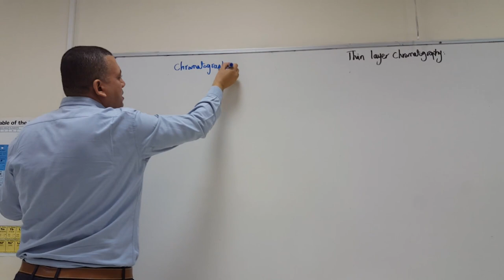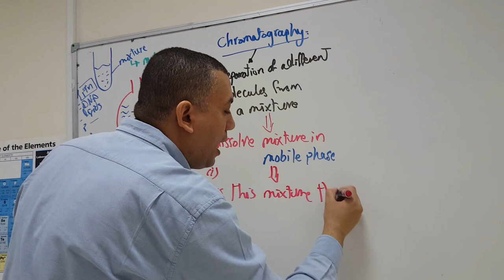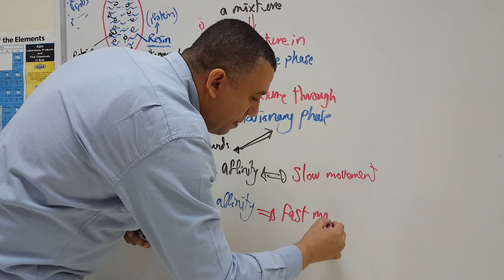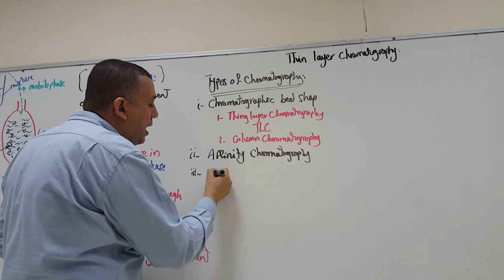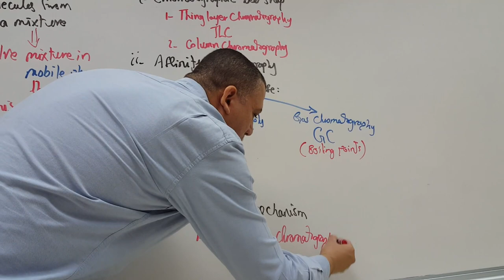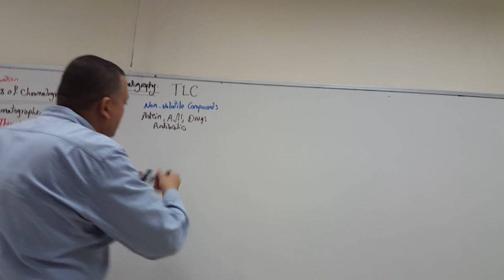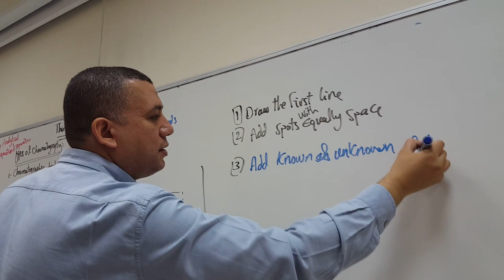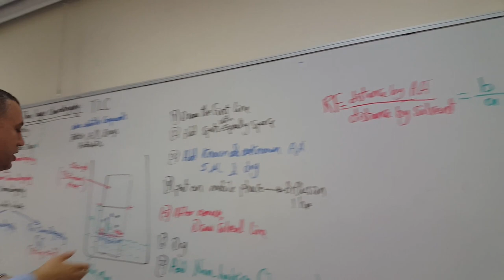Biochemistry Lab - Thin layer chromatography (TLC) - Theory part